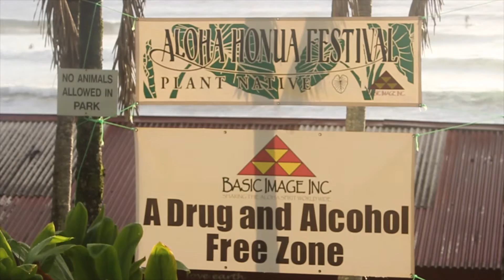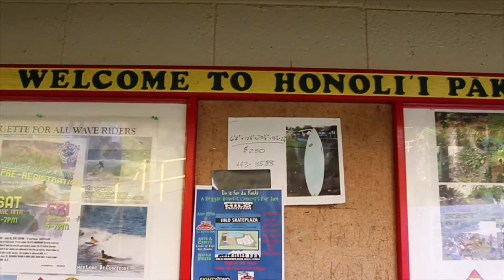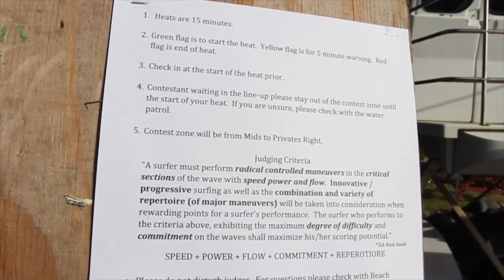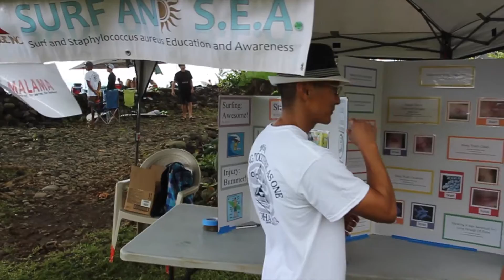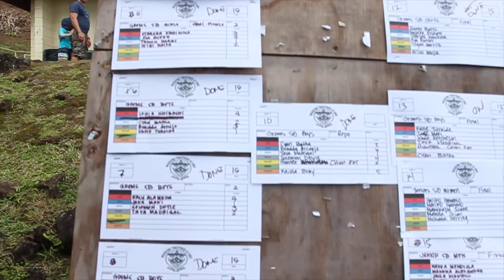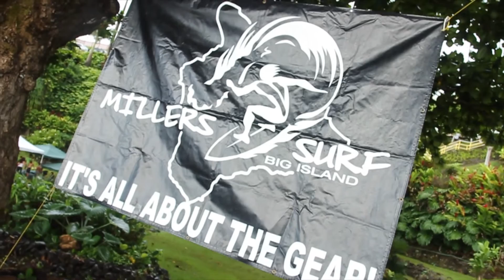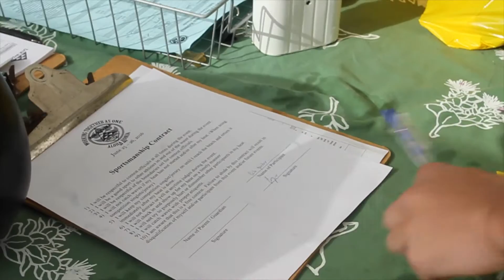Honolii Paka 2016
This year's event was filmed by Josh and Kai. Mahalo to EVERYONE who made this event possible!